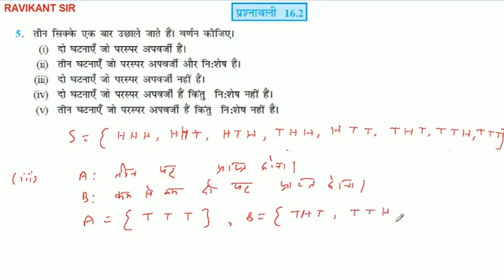तीन सिक्के एक बार उछाले जाते हैं। वर्णन कीजिए। दो घटनाएँ जो परस्पर अपवर्जी नहीं हैं।